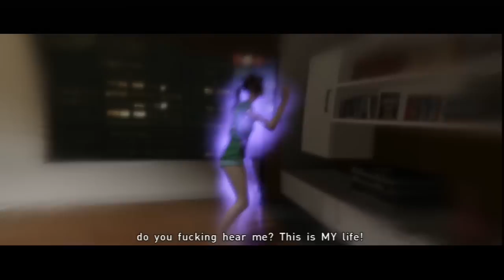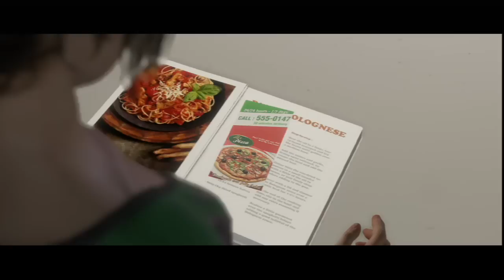2 GIrls 1 Let's Play - Beyond: Two Souls Part 20 (The Dinner)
Jodie has like some serious stockholm syndrome for Ryan and wants do date him. Ryan is an abusive person who takes advantage of the power difference in their relationship to try and date her. Aiden knows whats up and stops that bullshit.

Stacy’s Twitter: @GeekRemixALot

Mari’s Twitter: @GeekRemix